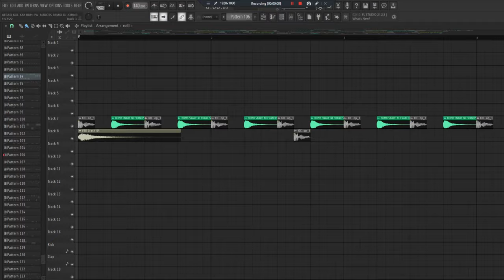ATRASI KOL KAY BUHI PA - 2024 BUDOTS MIX - DJ JOHNREY DISCO REMIX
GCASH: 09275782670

Software used:
- FL Studio 21
- Photoshop 2021

My Gear:
- Asus tuf gaming f15
- Samsung A53
- Samsung Monitor